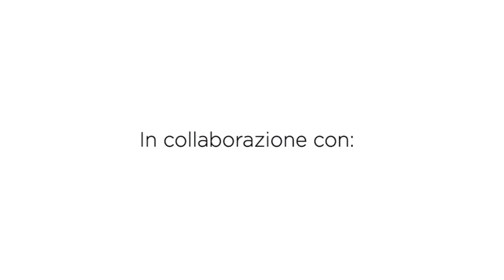Sacca Mare | all'uncinetto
Ragazze, oggi vi presento una sacca capiente, comoda non solo per la stagione estiva. :)